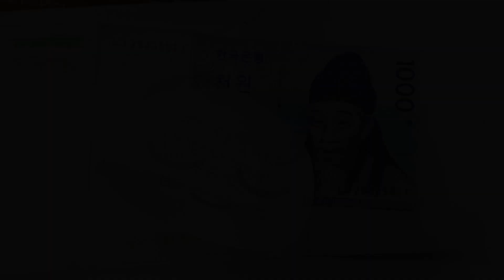분주한 파출소 앞을 서성이는 한 학생??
분주한 파출소 앞을 서성이던 학생의 정체는..???

2017.6.7. 경기 남양주시 도농파출소에서 있었던 일입니다.

경찰청(폴인러브) 좋아요❤️, 구독🚨, 알림🔔 잊지말고